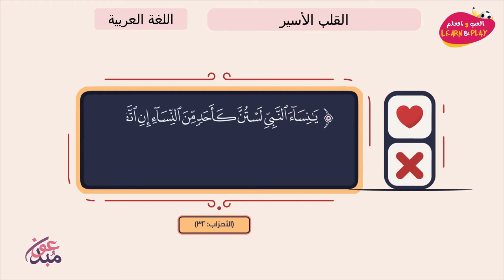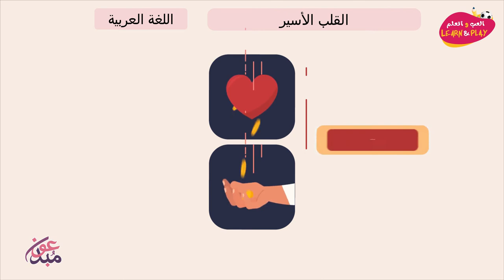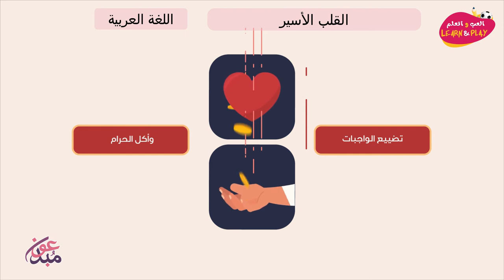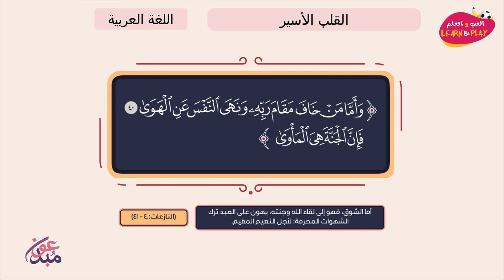القلب الأسير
играй_учись_хейсама_ сархана
LearnAndPlay_Haytham_ Sarhaan